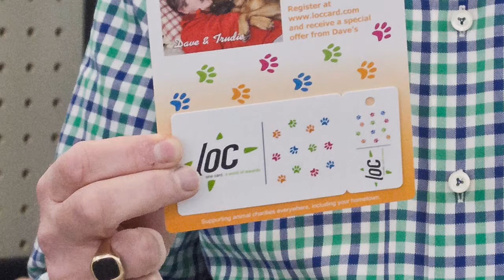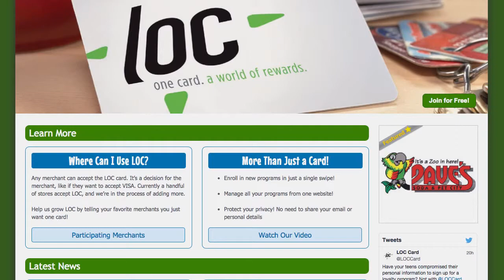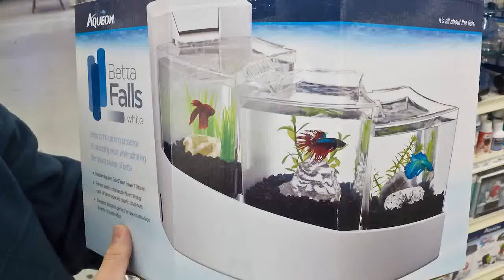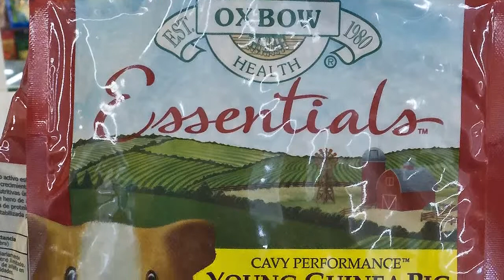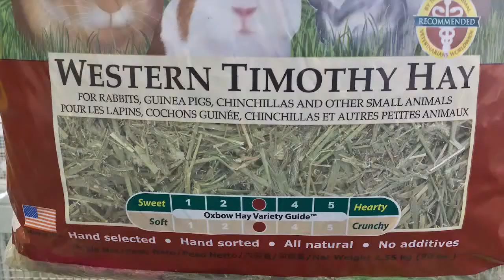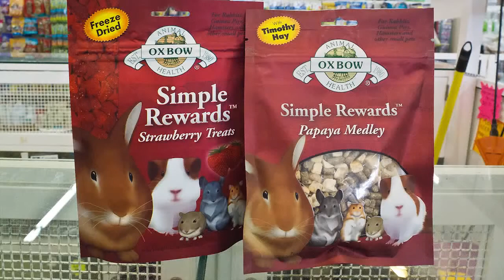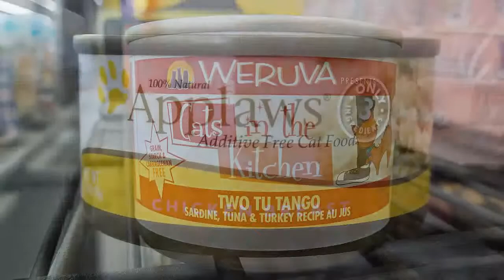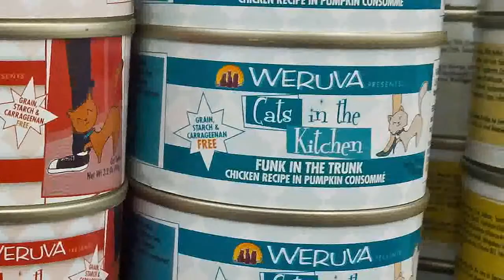Dave's Pet Show #427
Dave talks about the features of the LOC card. Matt shares his knowledge about betta fish. Dave gives a guinea pig 101 lesson and talks about cat nutrition.